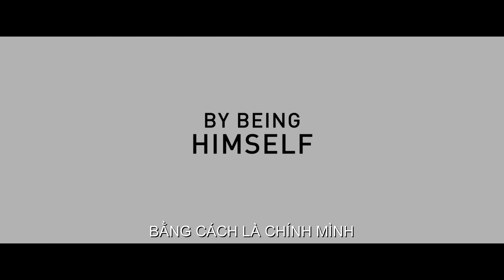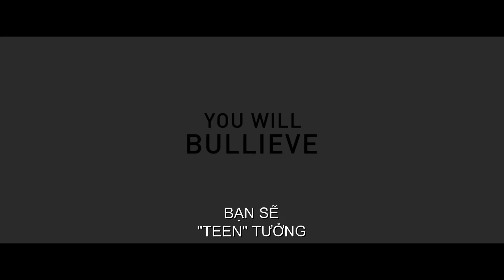Ferdinand Phiêu Lưu Ký - Trailer 1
Dự Kiến Khởi Chiếu Tháng 12.2017